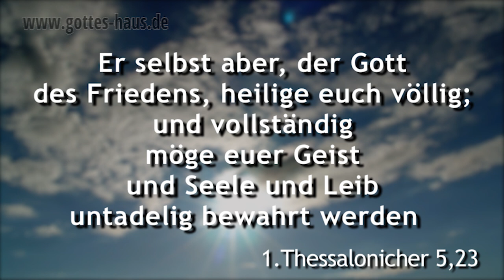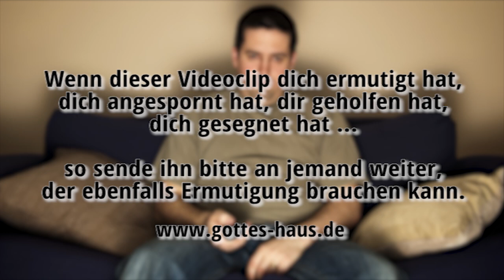Bist du fit?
Viele Menschen legen viel Wert auf Aussehen und körperliche Fitness. Sie treiben Sport, trainieren, achten auf ihre Ernährung, halten sich in Bewegung usw. Sie betreiben richtig Aufwand, um in Form zu bleiben. Das konzentriert sich jedoch nur auf das Äußerliche, den Körper. Der Mensch besteht jedoch aus Körper, Seele und Geist. Wie aber sieht es mit der seelischen und geistlichen Fitness aus?

So viele Leute sind äußerlich völlig fit, aber innerlich behäbig, schmierig, fett wie eine Coach-Potato und ungepflegt. Sie beachten sehr genau, was sie an Nahrung für den Körper zu sich nehmen, fressen im Fernsehen oder Internet aber jeden nur denkbaren Dreck und jedes Gift völlig gedankenlos in ihre Seele hinein. Diese ist unförmig, kollabiert fast vor Verfettung, ist ungelenk und – wenn wir sie bei Licht sehen könnten - potthässlich.

Wie steht es um deine seelische und der geistliche Fitness? Fit bleibst du durch „Gottes Fitnessprogramm“, durch Bibellesen, Zeit mit dem Herrn, Abendmahl, Lobpreis und Anbetung, Ruhezeiten, in denen du auf seine Stimme und sein Reden hörst, Fürbitte, Zeit in Gemeinschaft mit anderen Christen – in Hauskreis, Zellgruppe, Gemeinde usw.

Und: Mancher, der körperlich vielleicht nicht so fit sein mag, kann geistlich ein durchtrainierter Kämpfer sein. Deshalb schau nicht auf das Äußere … und achte auf das, was du in dich reinlässt.

Er selbst aber, der Gott des Friedens, heilige euch völlig; und vollständig möge euer Geist und Seele und Leib untadelig bewahrt werden bei der Ankunft unseres Herrn Jesus Christus!
1.Thessalonicher 5,23